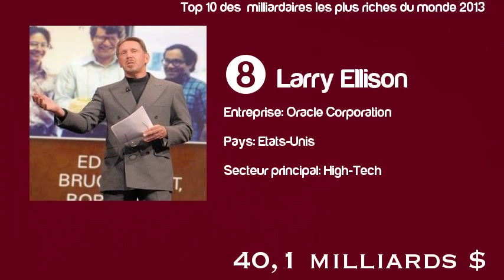Top 10 des milliardaires les plus riches du monde 2013